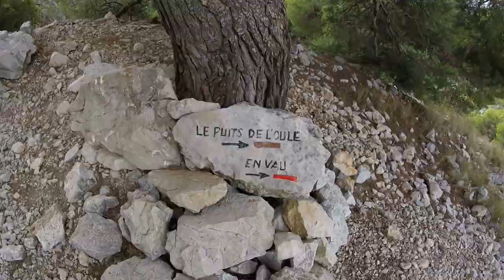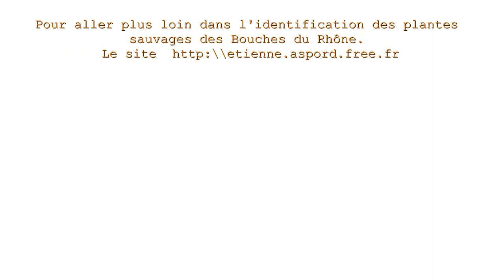Octobre 2015 La calanque d’En Vau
Sortie botanique vers la grandiose calanque d’En Vau.

Espèces rencontrées : Arbutus unedo ; Brachypodium retusum ; Dittrichia viscosa ; Erica multiflora ; Globularia alypum ; Iberis linifolia ; Lobularia maritima ; Picridium vulgare ; Pistacia lentiscus ; Pistacia terebinthus ; Polypodium cambricum ; Rhus coriaria ; Rosmarinus officinalis ; Ruscus aculeatus ; Smilax aspera ; Taraxacum minimum.